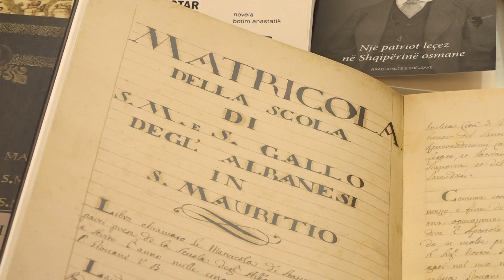Stenda e veçantë e panairit,Shkreli:Kriza e librit, matrikulli i Arbërve,Kippling e Lulet e Bodlerit